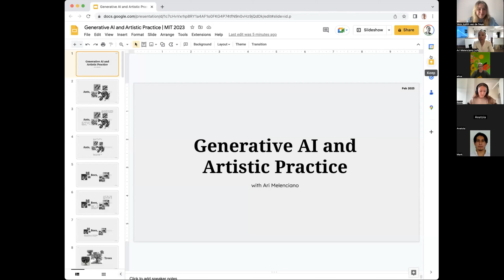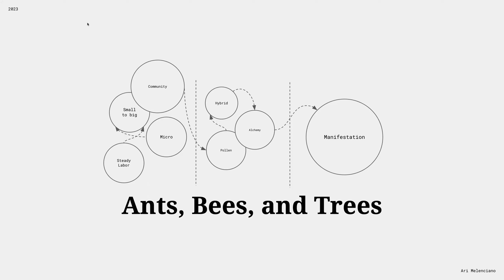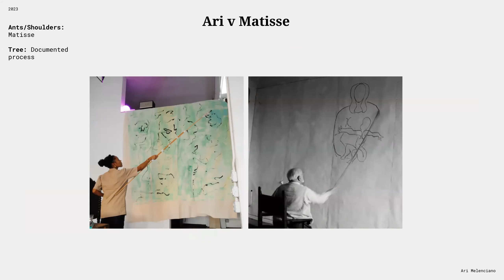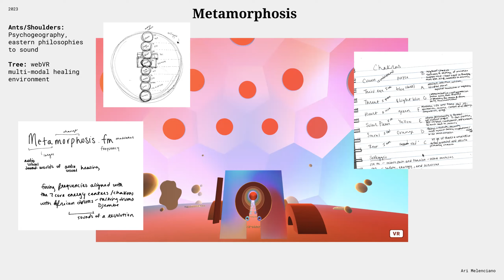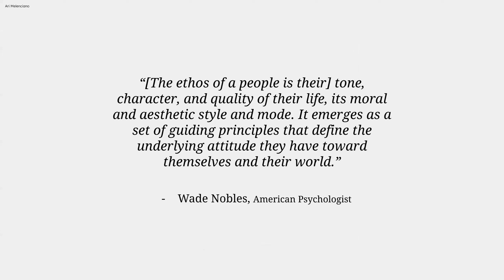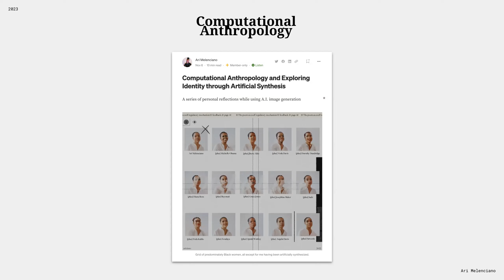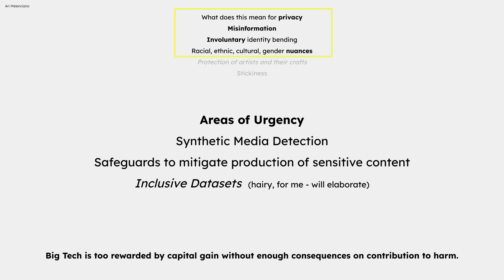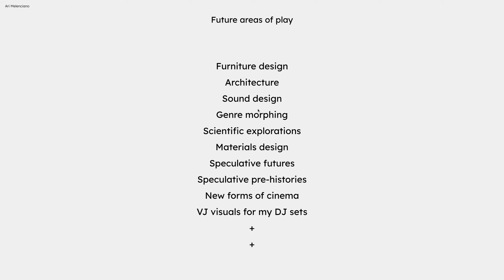MIT Media Lab: Ari Melenciano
Lunch Lecture series organized by the Future Sketches group at MIT Media Lab about generative AI and artistic practice: Ari Melenciano (2023)